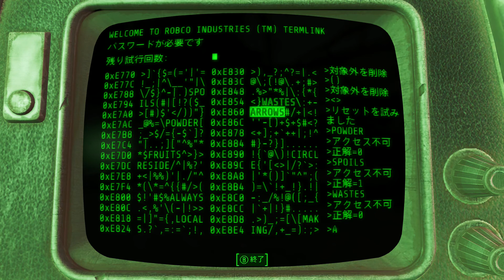【フォールアウト4第1弾DLC実況】ボスのアイヴィーからレア装備大量にGET！part5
録画ミスのため、中途半端な所で終わってます。

4月6日に配信されたダウンロードコンテンツ『Automatron』の実況プレイになります。

フォールアウト4DLC第1弾実況の再生リストはこちら